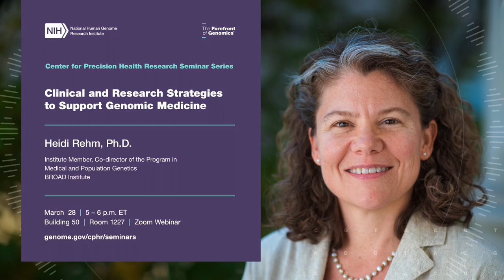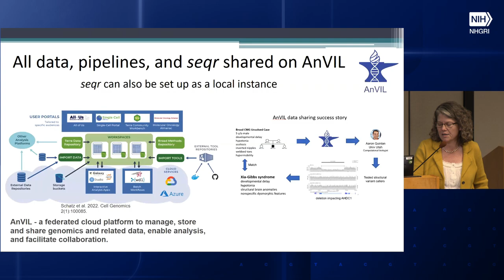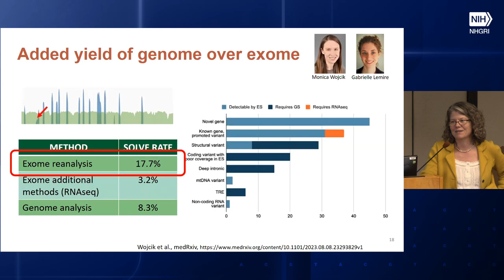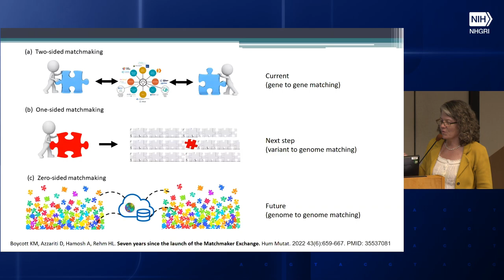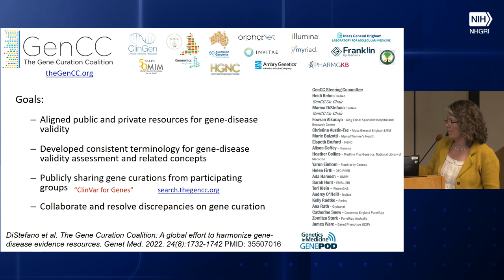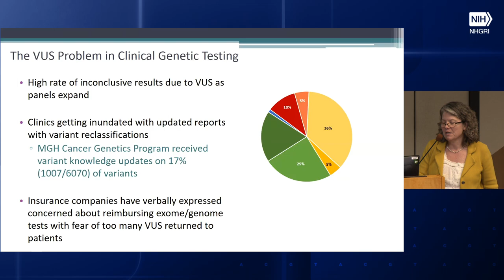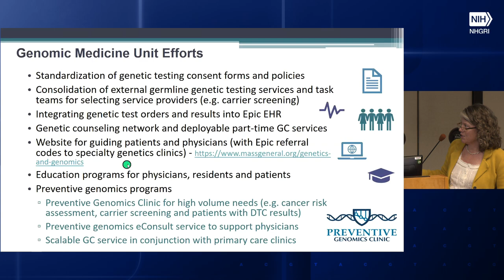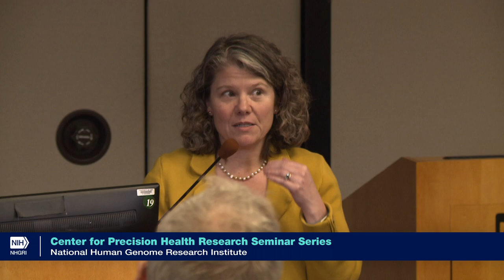CPHR Seminar Series - Heidi Rehm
Seminar Title: Clinical and Research Strategies to Support Genomic Medicine

March 28, 2024 - Heidi Rehm, Ph.D., a human geneticist and genomic medicine researcher, is co-director of the Program in Medical and Population Genetics and an institute member at the Broad Institute. She is the chief genomics officer in the Department of Medicine at Massachusetts General Hospital (MGH), working to integrate genomics into medical practice with standardized approaches. She is also a professor of pathology at Harvard Medical School and faculty member of the Center for Genomic Medicine at MGH.

As a board-certified laboratory geneticist and medical director of the Clinical Research Sequencing Platform, she is guiding genomic testing for clinical and clinical research use. She is a leader in defining standards for the interpretation of sequence variants and a principal investigator of a major NIH-funded effort called ClinGen (Clinical Genome Resource), providing free and publicly accessible resources to support the interpretation of genes and variants.

Rehm also co-leads the Broad Center for Mendelian Genomics with Anne O’Donnell-Luria focused on discovering novel rare disease genes and co-leads the Matchmaker Exchange to aid in gene discovery. She is a strong advocate and pioneer of open science and data sharing, working to extend these approaches through her role as a vice chair of the Global Alliance for Genomics and Health. Rehm is also a principal investigator of the Broad-LMM-Color All of Us Genome Center, supporting the sequencing and return of results to a cohort of one million individuals in the U.S. and co-leading gnomAD, the Genome Aggregation Database.

Rehm is a board member of the American College of Medical Genetics and Genomics and the National Library of Medicine. She serves as an editor of the Cold Spring Harbor Molecular Case Studies journal and as an associate editor of the American Journal of Human Genetics.

The NHGRI Center for Precision Health Research (CPHR) sponsors a monthly series of talks by intramural and special guest speakers on research relevant to the use of genomic data and large-scale electronic health record information to improve health. Speakers are selected by CPHR faculty and cover research topics of interest to a wide audience.